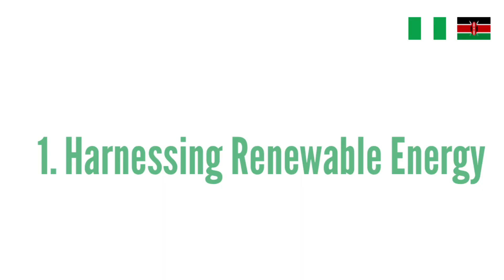Lessons for Nigeria from Kenya's Sustainable Innovations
This video explores the sustainable practices that Nigeria can learn from Kenya. In this thought-provoking discussion, I delve into the remarkable innovations that have propelled Kenya forward as a leader in sustainability and offer valuable insights for Nigeria's future.

Drawing on Kenya's experiences, I identify key lessons that can be applied to Nigeria's context. From harnessing renewable resources to implementing green transportation solutions, I unlock valuable insights that can revolutionize Nigeria's sustainable journey.

Be part of this transformative journey towards a greener future for Nigeria.

Remember, you can be the change you  want to see 💚💚

🌍 Let's inspire innovation together. Watch now! 🌿💡

I recycle with Ecobarter, tap the link to recycle too